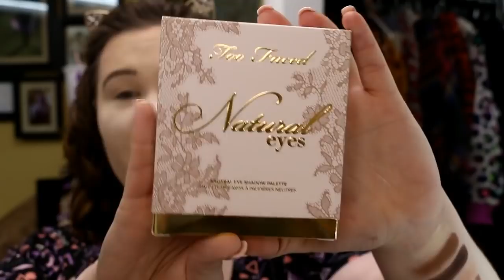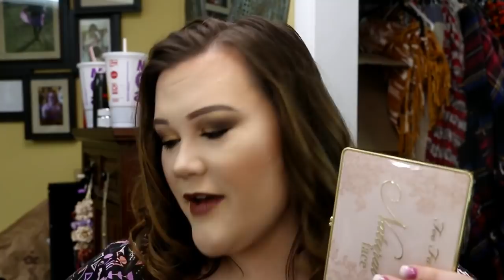NEW! Too Faced Natural Eyes & Face Collection- Hit or Miss?!